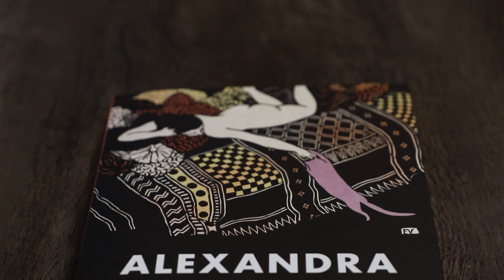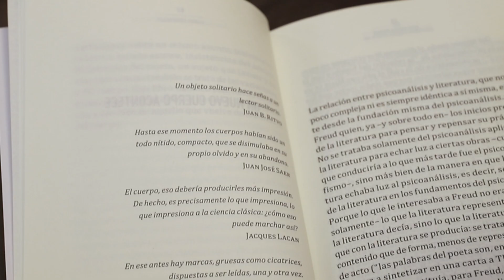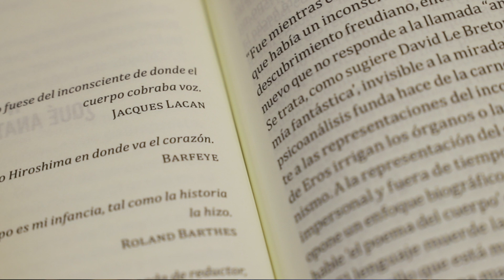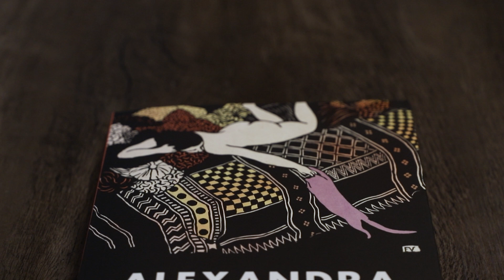LUIS NELLI RECOMIENDA "UN CUERPO AL FIN" DE ALEXANDRA KOHAN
👉🏽 Psicoanalista posadeño recomienda el libro de una psicoanalista marplatense.

📕 "Un cuerpo al fin" de Alexandra Kohan se pregunta ¿qué es un cuerpo? Y a partir de ahí cuestiona, discute, reflexiona y propone miradas para explorar la materialidad simbólica y real del cuerpo.

Seguinos en este link para ver más recomendaciones y mucha data en videos 😉